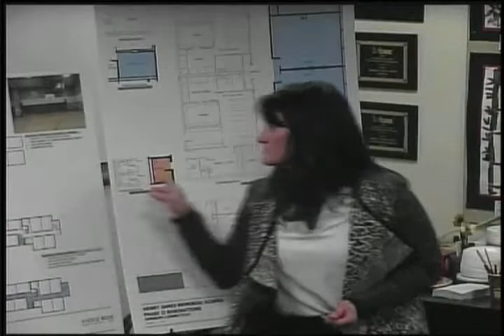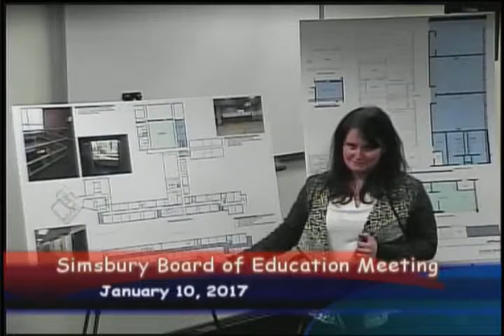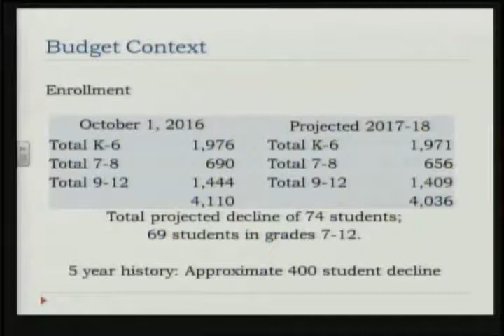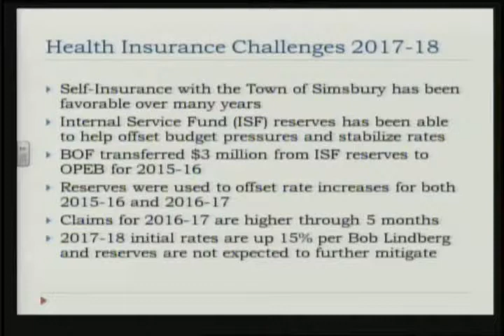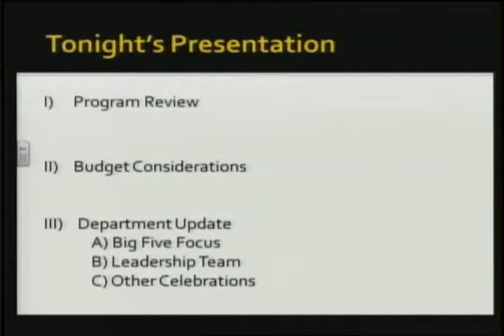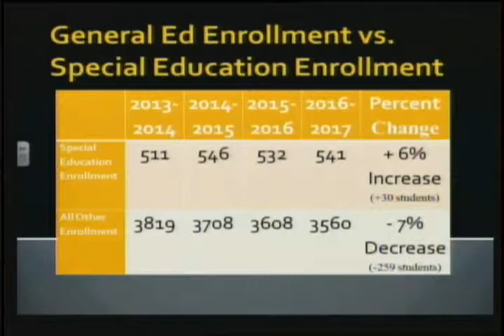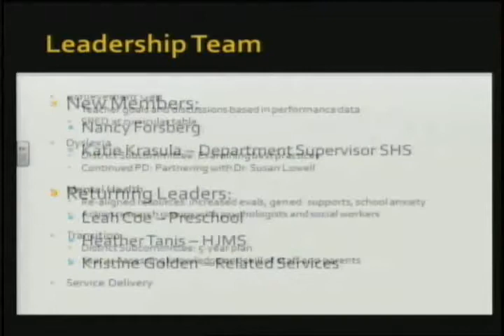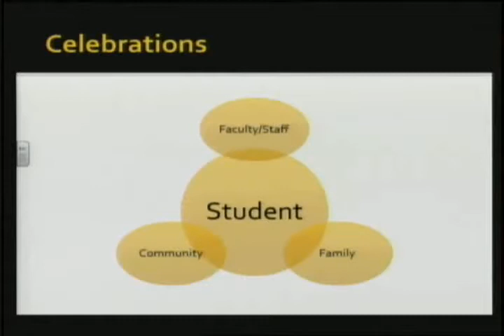Board of Education Meeting January 10, 2017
Simsbury CT Board of Education Meeting January 10, 2017